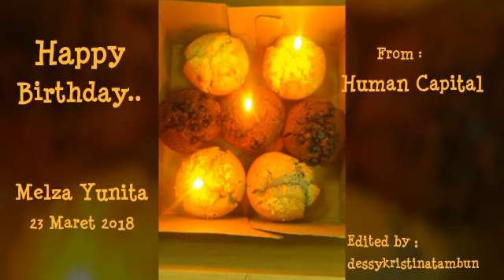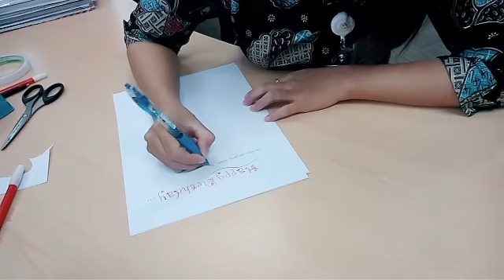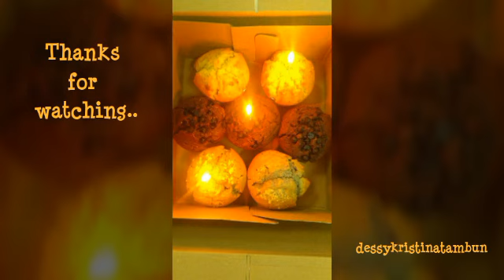Video buka kado "seru" 23 Maret 2018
23 Maret 2018

Happy birthday to Melza Yunita..

Tonton video keseruan buka kadonya guys..